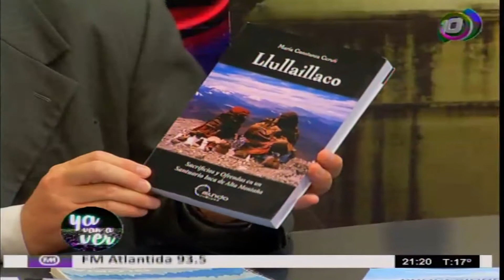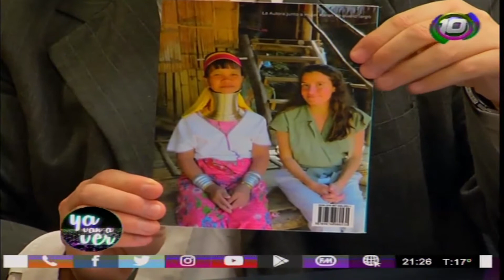A 20 años del hallazgo de "los niños del Llullaillaco"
Emisión de 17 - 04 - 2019
Constanza Ceruti - Arqueóloga y antropóloga.